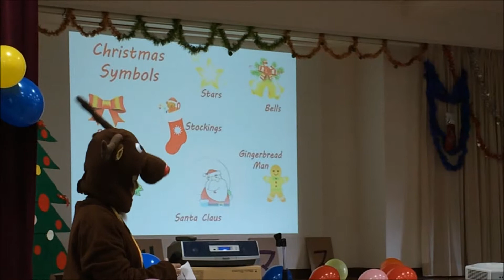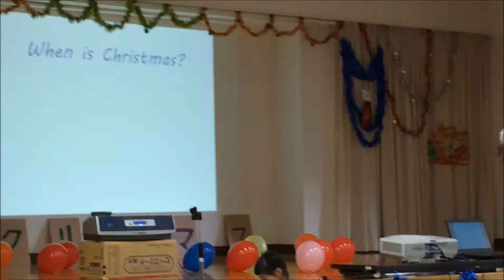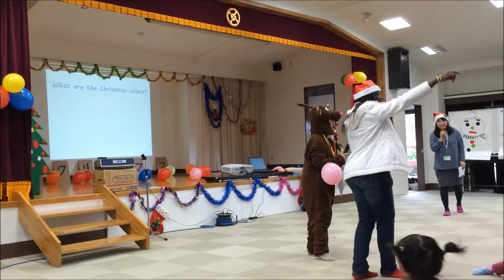Shimabara International Club Christmas Party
This was a Christmas party the Shimabara City International Club hosted for elementary aged kids.

This was not an official JET Program or ALT event, all the ALTs that went volunteered along with some foreign exchange students from Kenya.

This is just an example of the few things one might do in Japan as a foreigner.